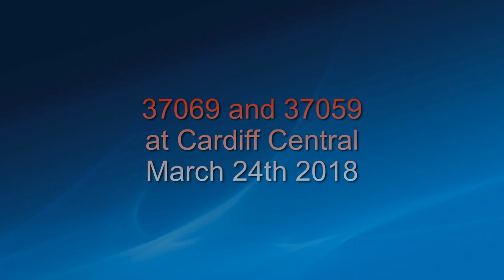37069 and 37059 DRS at Cardiff Central March 24th 2018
37069 and 37059 DRS at Cardiff central with 800 Hitachi's also Hst 43's, some class 66 on freight and Murco oil tankers, a few class 166, and some various others